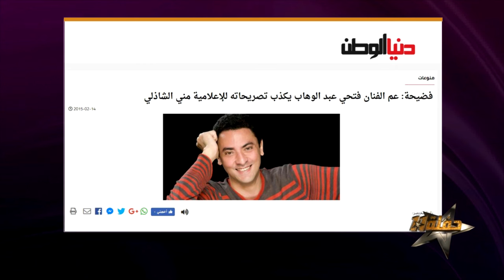فتحي عبد الوهاب يوضح الخلاف بينه وبين خاله وعمه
جزء من حلقة فتحي عبد الوهاب في برنامج حفلة 11 مع الاعلامية سمر يسري

لقاء فتحي عبد الوهاب مع الاعلامية سمر يسري في برنامج حفلة 11
برنامج حفلة 11 تقدمه الإعلامية سمر يسري هو برنامج ترفيهي و تستضيف نجوم الفن في الوطن العربي في كل حلقة بالإضافة إلى مجموعة من الفقرات المتنوعة خلال السهرة التي تنطلق في الحادية عشر مساءً بتوقيت القاهرة